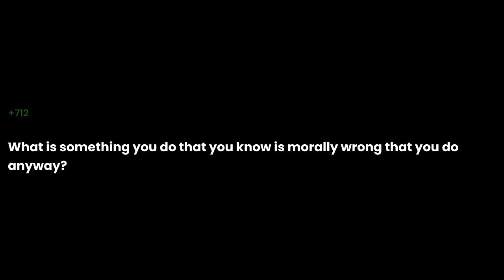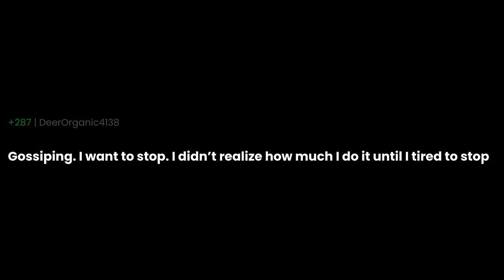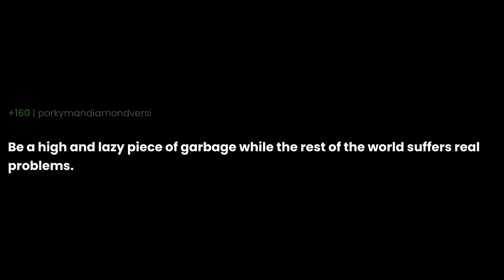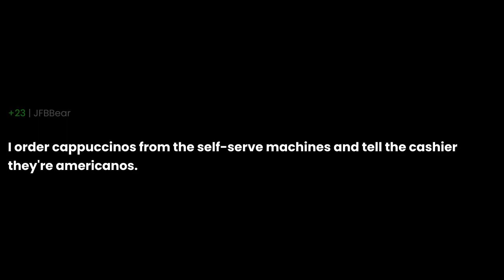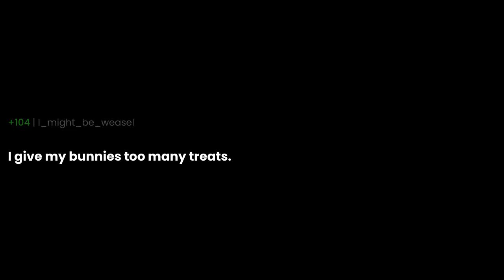What is something you do that you know is morally wrong that you do anyway?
What is something you do that you know is morally wrong that you do anyway? the question you all have been asking for. I have been asked this question so many times that I decided to make a video about it. I hope you enjoy it and if you have any questions, please leave them in the comments below.